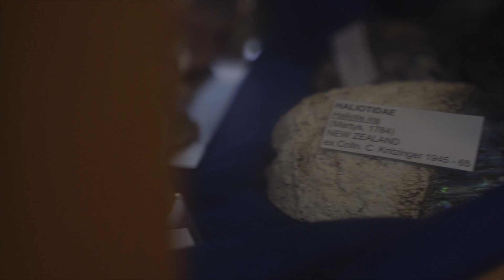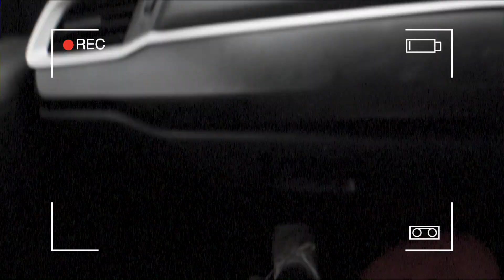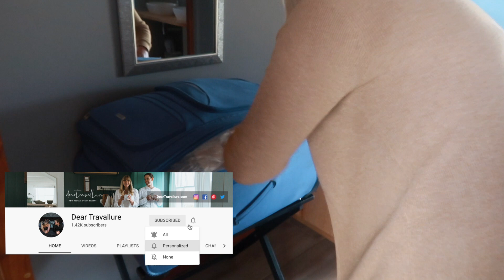VLOG: Sand Surfing, Shell Shopping and Zebras...? Jeffreys Bay!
It was not our fault. We had no idea that the road we'd decided to take from St Francis to get to Jeffreys Bay would boast THAT many potholes! My word!

Now the trip had already been catching up with us, we've just spent the entire hot car trip gripping the wheel and dodging potholes for our life and now we have to get energised to go sandboarding? Didn't feel like it was going to happen...

But it did! Bianca just radiated energy and we certainly felt it. We were running up and down those sand dunes in no time!

Of course, that was just our introduction into Jeffrey's Bay; we still visited a shell museum (and shell shop), stopped off for some speciality doughnuts and even had lunch with our toes in the sand - and when I say lunch, I mean mouthwatering seafood... Juicy, fresh, crispy.

Thinking back on it, who cares about that little drive in, our time in Jeffreys Bay was awesome!

Love,
Byron & Tammy.